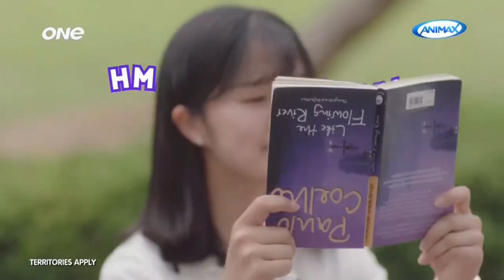KC Promo | One TV Asia | Webtoon World - PV (30s Ver)